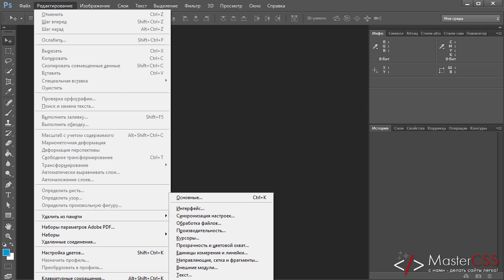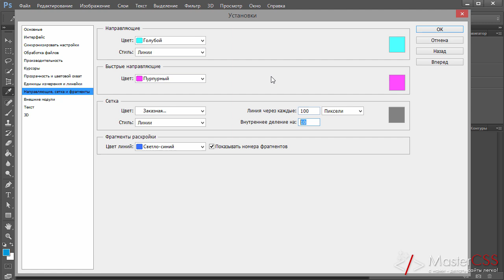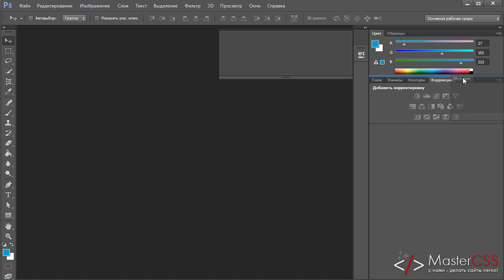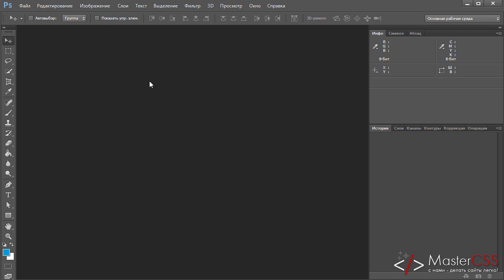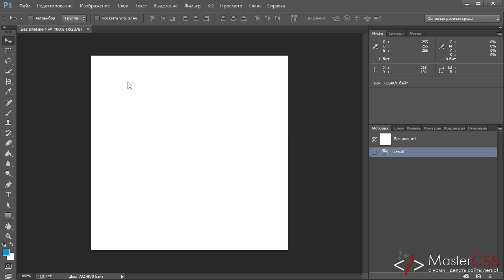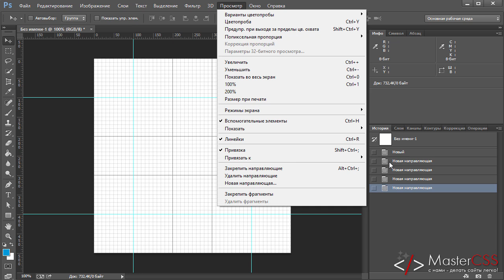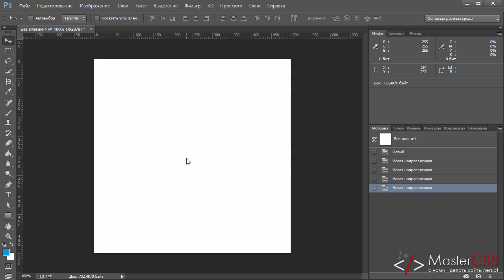Рисуем сайт в Photoshop. Урок 0 - Настройки